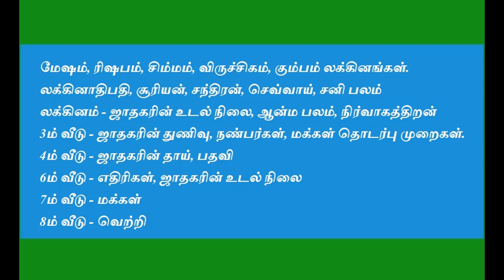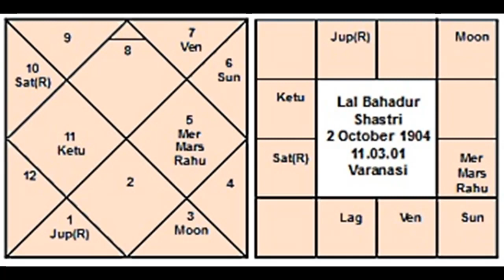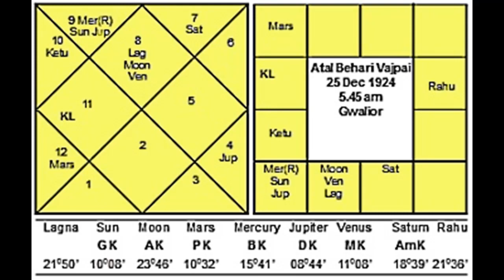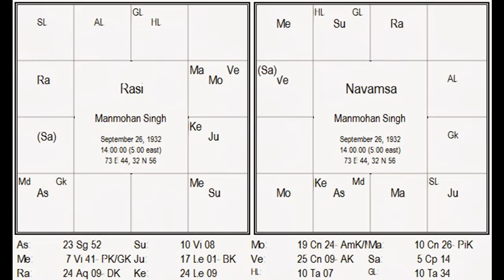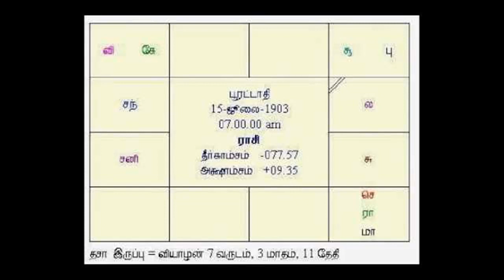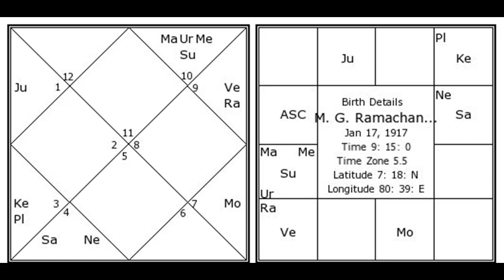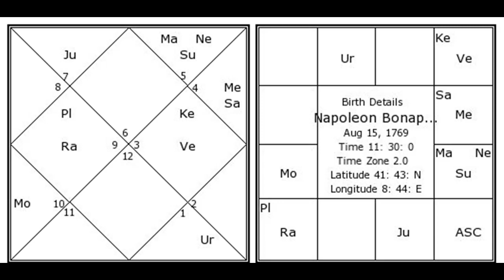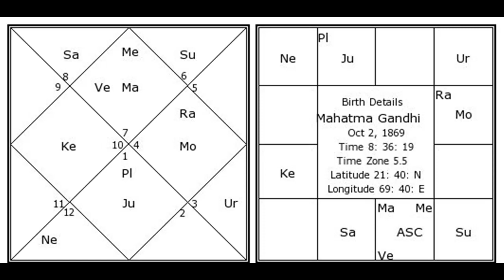Astrological combinations for a king | Astrology in Tamil | ஜோதிடம்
It shows astrological combinations for a king or ruler. It also explains about the horoscope of various indian prime ministers Nehru, Lal bahadur shastri, Indira Gandhi, Morarji Desai, Rajiv Gandhi, Narashimha Rao, Vajpayee. And tamilnadu chief minister Jeyalalitha, Kamaraj, MGR. and also for Mahatma Gandhi, Nepolean.